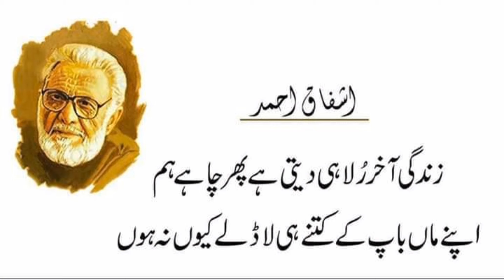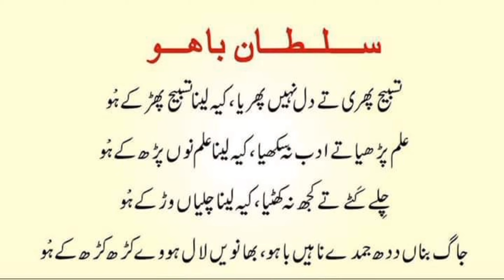Golden things (سنہری باتیں )